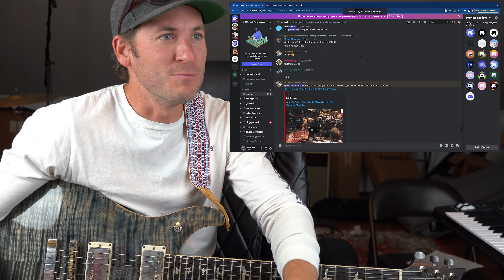Guitar Teacher REACTS: GRATEFUL DEAD "Stuck Inside Of Mobile With The Memphis Blues Again" 7-7-89